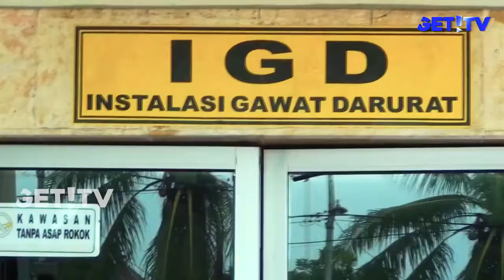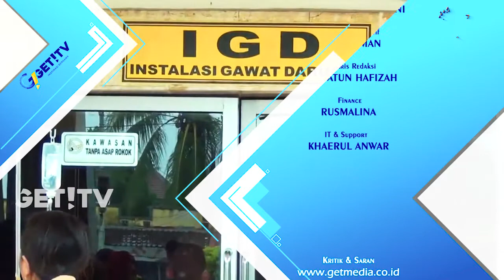39 PERSEN MASYARAKAT LOBAR BELUM JADI PESERTA JKN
Sebanyak 39 persen, masyarakat miskin di Kabupaten Lombok Barat, belum menjadi peserta Jaminan Kesehatan Nasional atau JKN. hal ini di karenakan kurangnya keasadaran masyarakat terhadap pentingnya kesehatan. Pemkab Lombok Barat menargetkan sampai tahun 2019 mendatang, semua warga miskin di Lobar harus memiliki JKN.